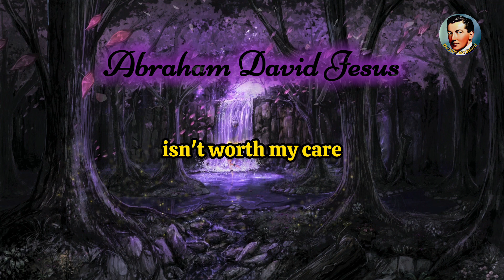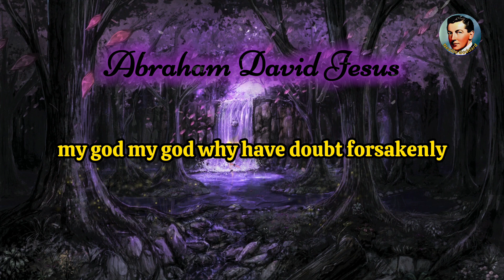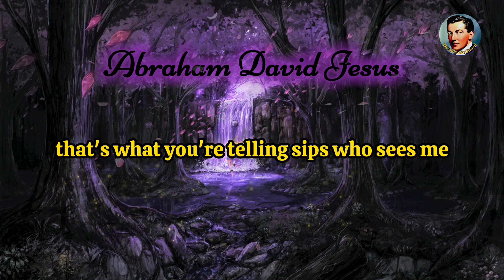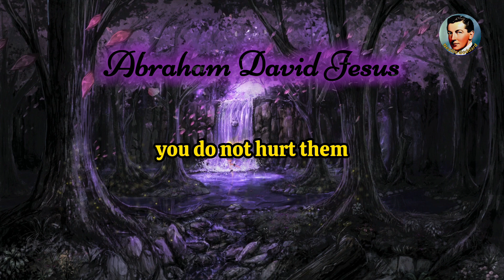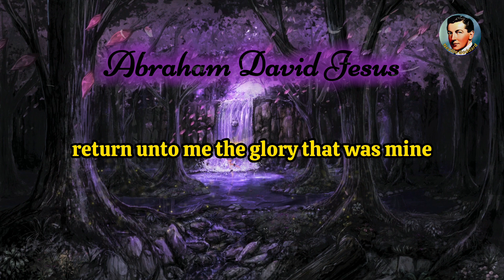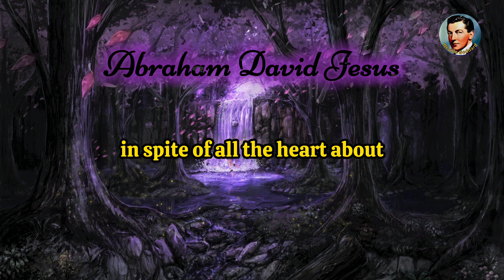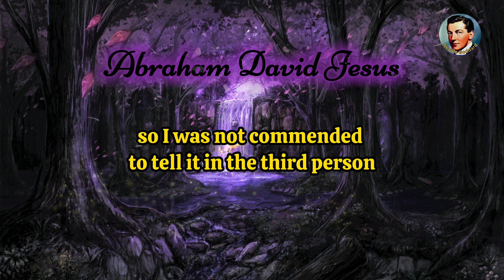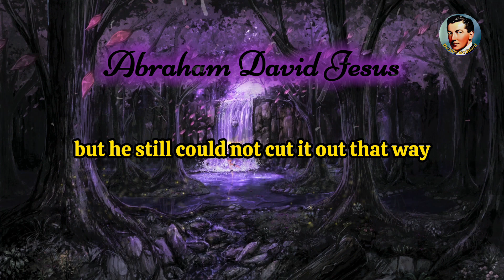Abraham David Jesus | Neville Goddard Lecture | Law of Assumption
The Lecture was recorded over 50-60 years ago, so the quality may not be as good what we are used to, that's why we added clear captions in the video for you to watch, listen and learn.

Be blessed!